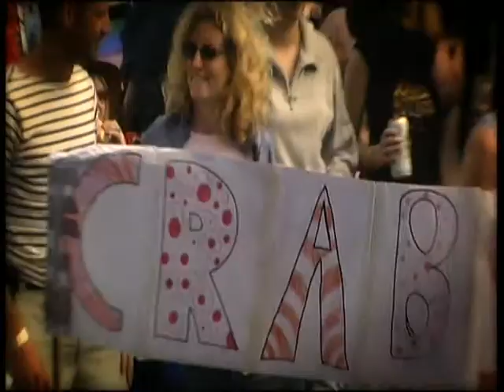Shakin' All Over, CRABS at CWMF Clare World Music Festival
Crabs "Shakin' All Over" at CWMF.
From the DVD "Attack of the Crabs Monsters" on YellowHouse Records.